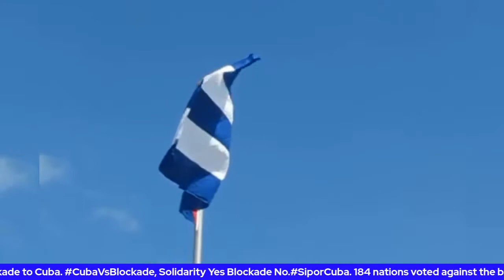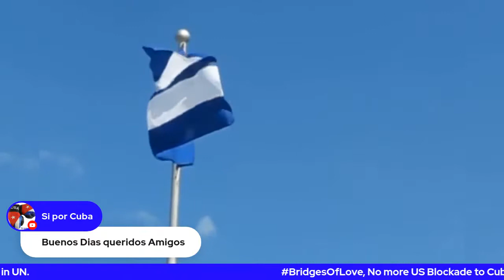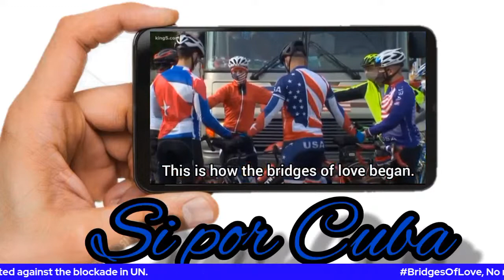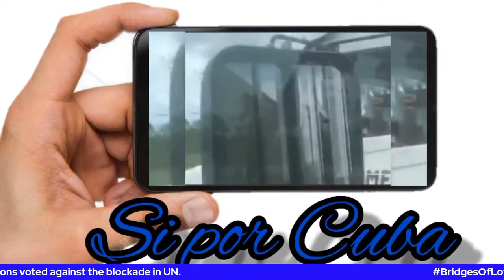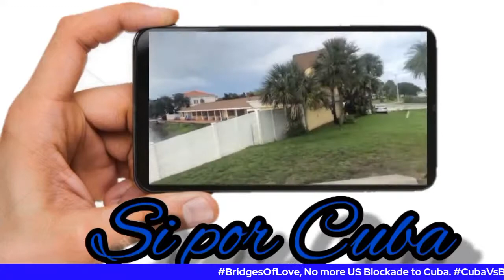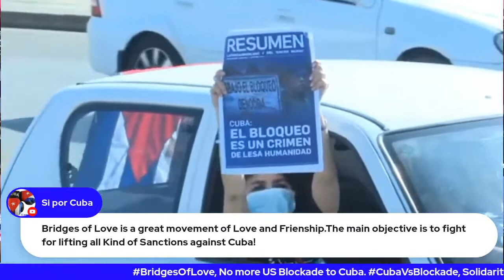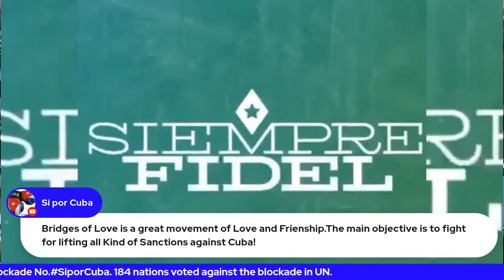Let's walk with Carlos Lazo on bridges of love. PuentesDeAmor, BridgesOfLove.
Carlos Lazo a Cuban American, started walk from Miami to Washington against the Blockade to Cuba asking for Bridges of love. Biden administration promise to remove the sanctions during his election campaign, but after 6 months on power he keeping same political rules than Trump. The blockade is iligal and inhuman, 184 nation vote in UN to remove it, and American administration didn't listen the world's voice. Let's walk together and stop the Blockade. CubaVsBlockade, PuentesDeAmor. Cuba, EEUU.